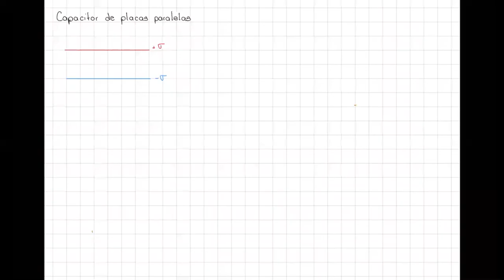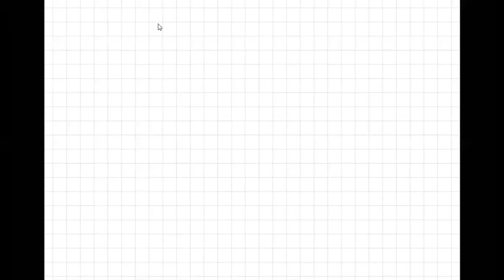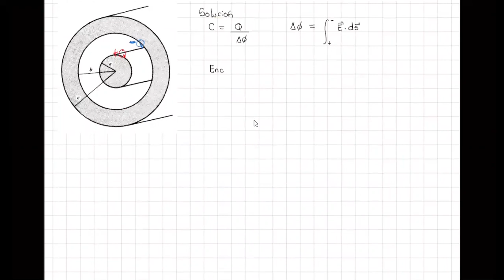025 Clase del 14 de mayo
Curso de Fisica, Teoria Electromagnetica, Electricidad y Magnetismo